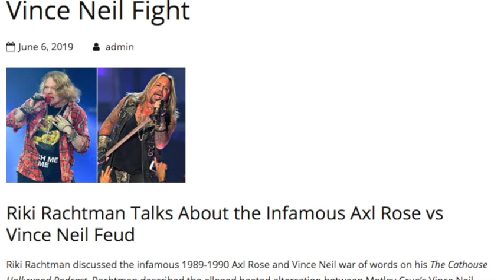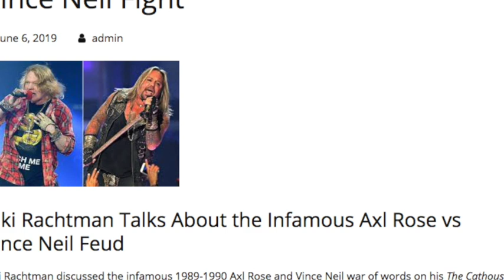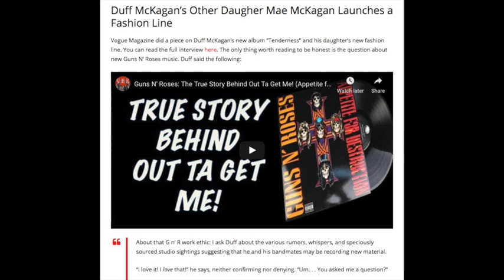Guns N' Roses News Guitarist Reveals What the New Album Could Sound Like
Richard Fortus On What the New Album Will Would Like

Duff McKagan on New Album and More!

Damian
Nathan
David A.
Rebekah Legion
Wip243
Jenny P
Karen M.
Ben
Zeeshan H
Linda S.
Ms. Metal
Mary T
Brian P
Lou V
Mark S.
Karl M
Jack B.

06/03 - Berlin, Germany @ Olympiastadion

06/06 - Odense, Denmark @ Dyreskuepladsen

06/09 - Donnington, UK @ Download Festival

06/12 - Gelsenkirchen, Germany @ Veltins Arena

06/15 - Firenze, Italy @ Firenze Rocks

06/18 - Paris, France @ Download Festival

06/21 - Dessel, Belgium @ Graspop Metal Meeting

06/24 - Mannheim, Germany @ Maimarktgelände

06/26 - Bordeaux, France @ Matmut Stadium

06/29 - Madrid, Spain @ Download Festival

07/01 - Barcelona, Spain @ Estadio Olympico

07/04 - Nijmegen, Netherlands @ Goffertpark

07/07 - Leipzig, Germany @ Festwiese

07/09 - Chorzow, Poland @ Stadion Slaski

07/13 - Moscow, Russia @ Otkritie Arena

07/16 - Tallinn, Estonia @ Tallinn Song Festival Ground

07/19 - Oslo, Norway @ Valle Hovin​

07/21 - Gothenburg, Sweden @ Ullevi Stadium